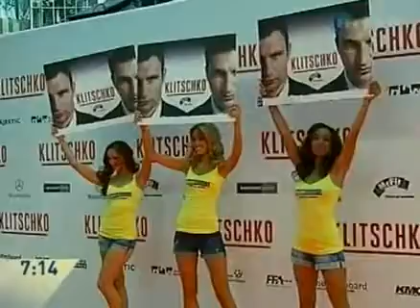Брати Клички на червоній доріжці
В Берлине состоялась премьера биографической ленты о братьях Кличко. Ради такого события Владимир на день прервал свою подготовку к бою с Дэвидом Хэем. Поскольку сам Виталий, вряд ли, справился с таким количеством интервью.